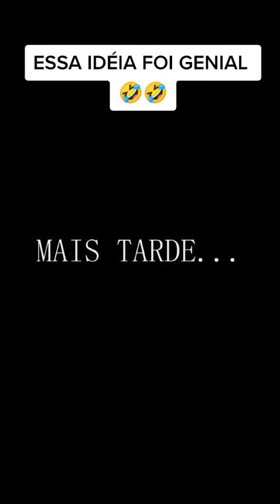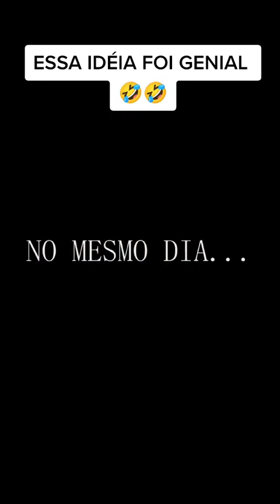Troco em Balas essa nunca tinha Visto que grandão mole mas a mamãe foi resolver as melhores d tiktok